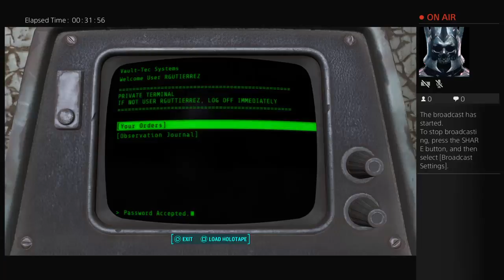Fallout 4 , wondering the wasteland with a classic tune